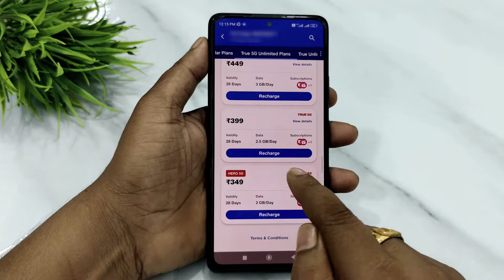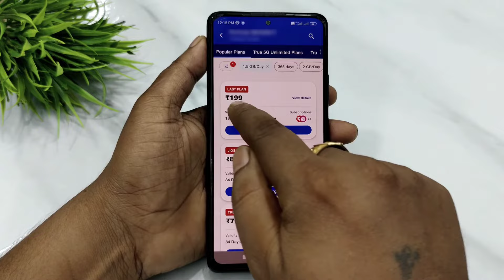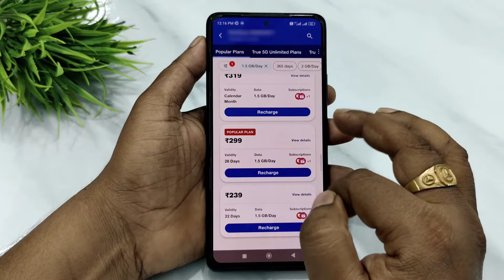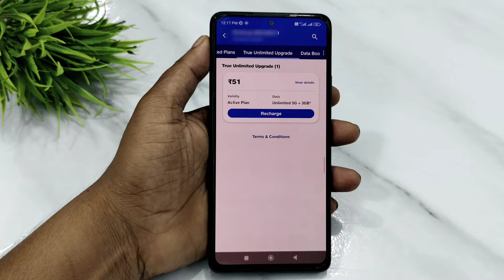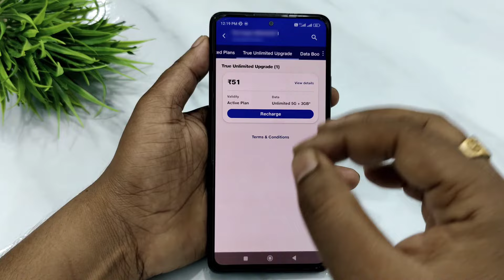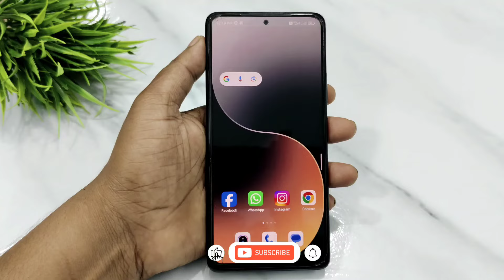Jio ka Sabse Sasta Recharge Plan Unlimited Data - 199 | Jio 5G Cheapest Plan for Unlimited Data 2024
Dosto Aaj ki is video me aapko bataya hu ki agar aapke pass bhi jio sim hai to aap 199 ke recharge par 5g unlimited data kaise use kare 1 trick ko laga kar jo is video me bataya hu to please video ko pura dekhe or video pasand aaye to video ko ek like or channel ko subscribe jarur kare.

Keyboard Sarch:-

jio 5g unlimited data after 3 july

                       Thanks 😊

😍😍Thanku 😍😍